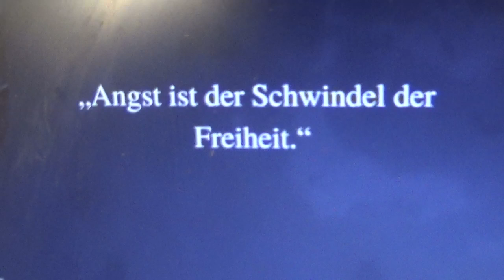KATANA 290422 26 SCHWINDEL KIERKEGAARD